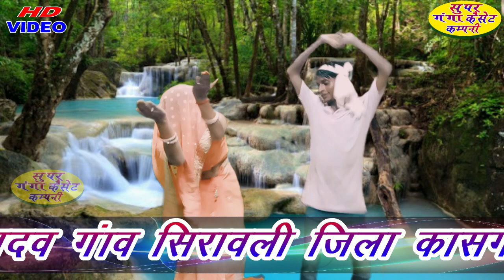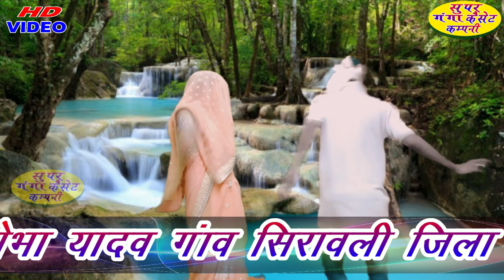Dj सॏग शोभा यादव की आवाज में ड्राइवरों के ऊपर लंगुरिया हमको अभी बैठा ले ड्राइवर अपनी मोटर कार में शो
शोभा यादव की आवाज में हमको भी बैठा ले ड्राइवर अपनी मोटर कार में

ड्राइवरों के ऊपर लांगुरिया

सुपर गंगा कैसेट कंपनी

पता गंगा रोड सांकरा

भोले शर्मा सांकरा मोबाइल नंबर 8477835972